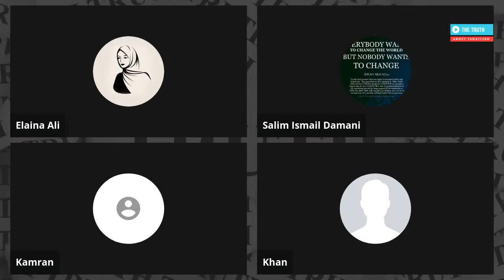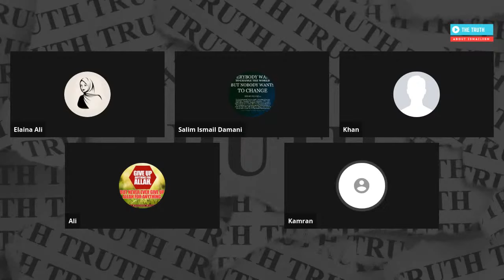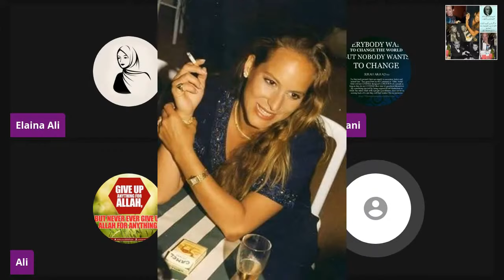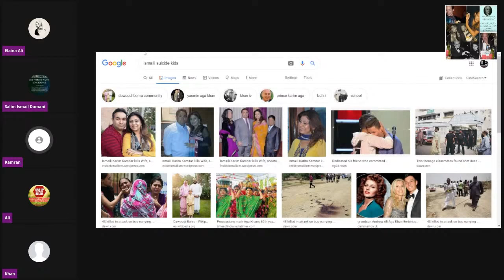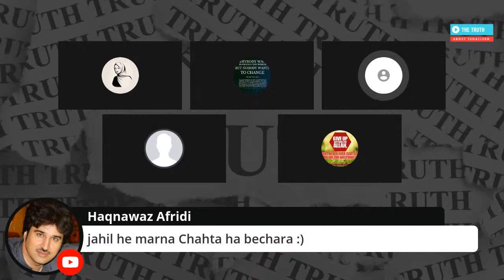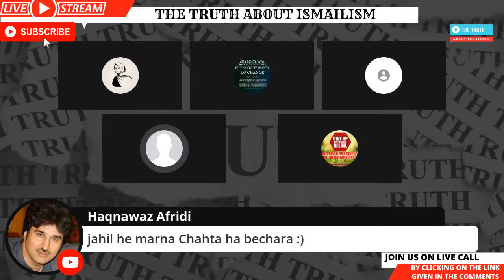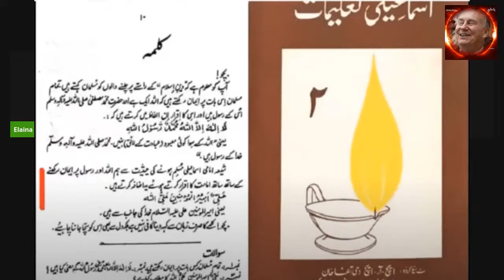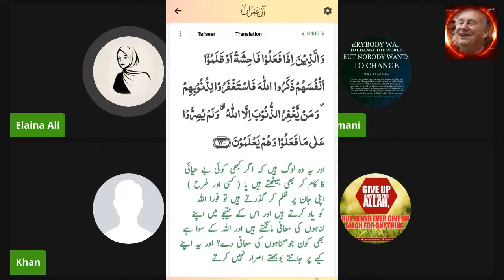Afghan AgaKhani Ismaili living in Iran fails to defend Aga Khan - 25th march 2021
Afghani Irani Imami Nizari Ismaili Agakhani Sahab arahay hein apnay imam ka difa karnay
ایران میں مقیم افغانی آغاخانی اسماعیلی آغا خان کا دفاع کرنے میں ناکام